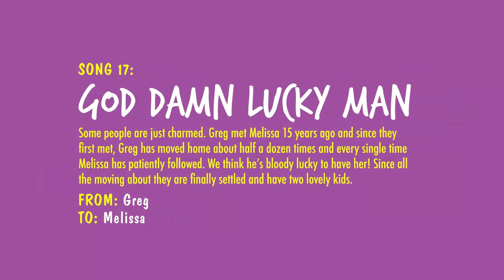YOUR SONG PROJECT - God Damn Lucky Man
*LYRICS*

She's been on this road for 10 straight hours now
She's been driving night and day, only stopping to take in the towns,

And you're a god damn lucky man,
Yes you're a god damn lucky man,
You're blessed beyond belief
You're a lucky man

She's been rolling from the west coast
Washington to North Carolina
[YES, Arron got an F in Geography, he believes the world is flat!]
Let me tell you son
That's over 2500 miles

You've many times, do you realise?
That you're a god damn lucky man, that she's by your side!

*DEDICATION*

Some people are just charmed. Greg met Melissa 15 years ago and, since then, Greg has moved home about half a dozen times and every single one of them, Melissa has patiently followed.
We think he's bloody lucky to have her! Since all the moving about, they are finally settled and have two lovely kids.

From: Greg - Charlotte, NC - USA
To: Melissa

Want a personalised song to send to someone special this Valentine's Day?
Just send us your story and we'll take care of the rest!